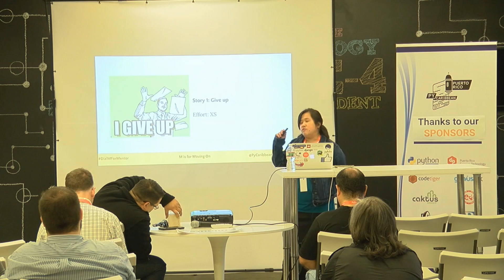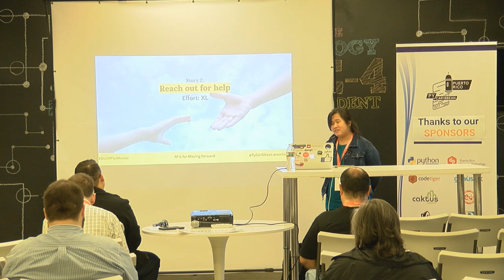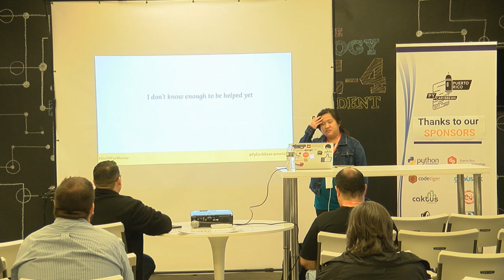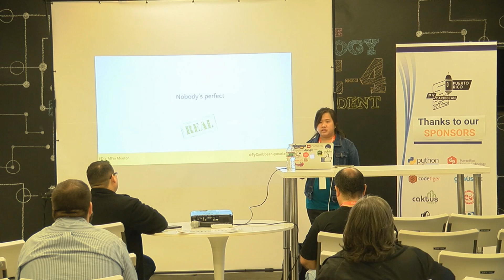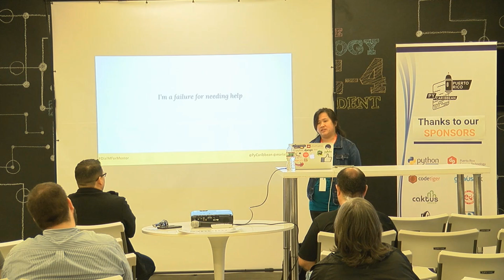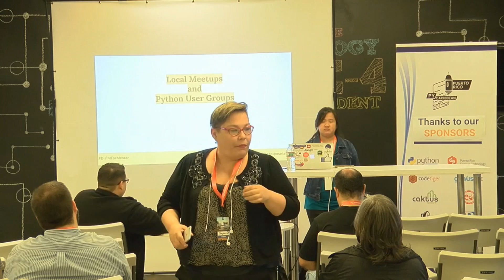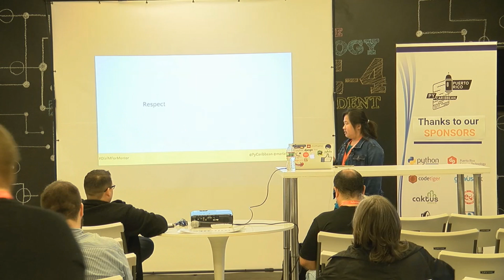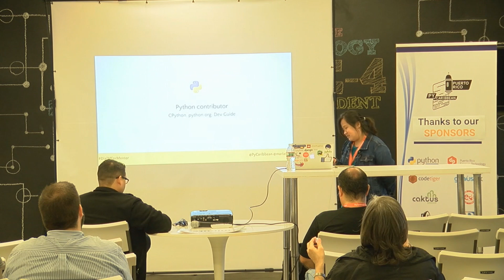Dial M for mentor - Mariatta Wijaya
"One of the nicest things about Python community is the availability of mentors willing to help you. Various mentors have helped me navigate the open source community and help advanced my skills. I realized finding a mentor is not as easy as it seems, and it takes a lot of courage to reach out in the first place. And then, there is impostor syndrome, where one may feel like they don’t deserve the help.
 In this talk, I will provide advice about working with a mentor.
 Asking for help is not a failure.

 This talk is for members of Python and open source community who are looking for a mentor, and needing clues as to how to find a good mentor. Those who are hesitant to ask for help may get the encouragement to reach out. Current mentors will gain insight about what their mentees are going through."